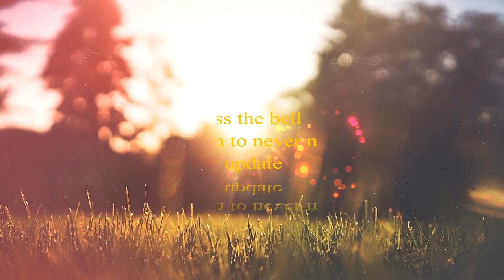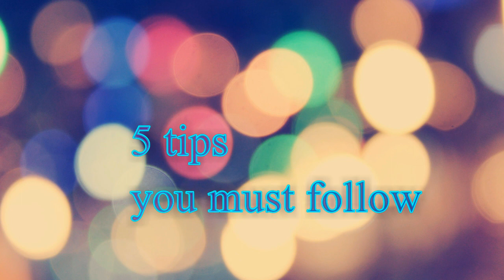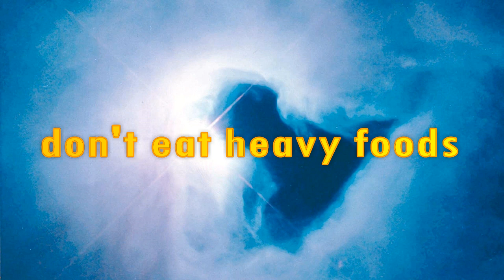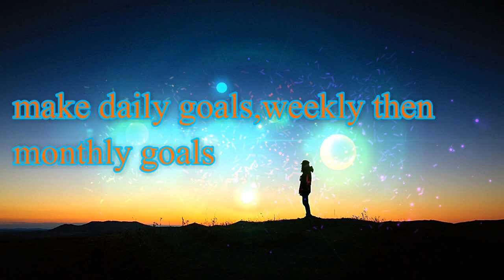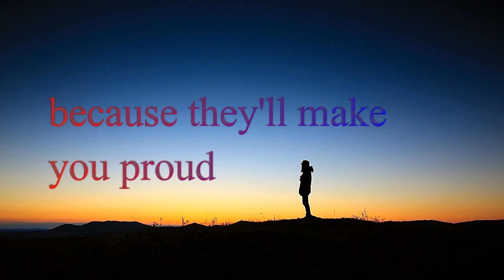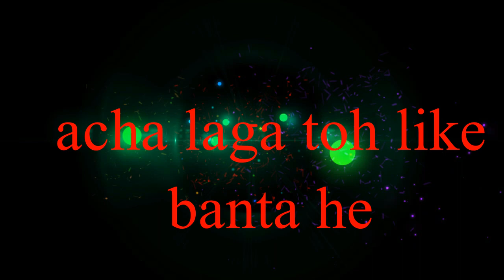5 study tips to become topper from an average student 100% guarantee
in this video i am discussing about 5 tips to become a topper..average students must follow all these tips to become topper..

 Dear Viewers,
If you are New to My Channel and if you have Enjoyed Watching This Video.